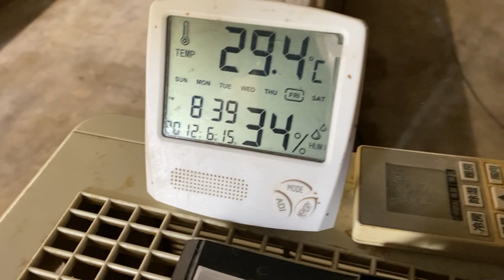朝のひな舎の世話 20230518【美里オーストリッチファーム】ダチョウ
2023年5月18日（木）の朝のひな舎の世話の様子です。